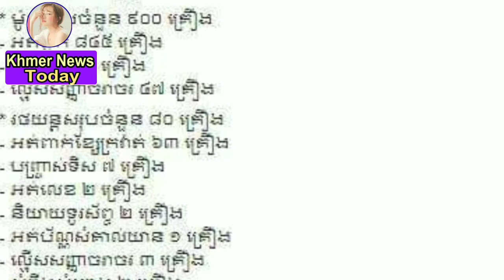សូមគោរពច្បាប់ទាំងអស់គ្នា...នៅព្រឹកថ្ងៃទី១ ឧសភា នេះ សមត្ថកិច្ចចុះ អនុវត្តរឹតបន្តឹងច្បាប់ចរាចរណ៍និងធ្វ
Respect the law ... On this morning of May 1st, law enforcement came to enforce traffic laws and stop traffic violations

សូមគោរពច្បាប់ទាំងអស់គ្នា...នៅព្រឹកថ្ងៃទី១ ឧសភា នេះ សមត្ថកិច្ចចុះ អនុវត្តរឹតបន្តឹងច្បាប់ចរាចរណ៍និងធ្វើការឃាត់យានយន្ត ដែលល្មើសច្បាប់

channel/KhmerNewsToday